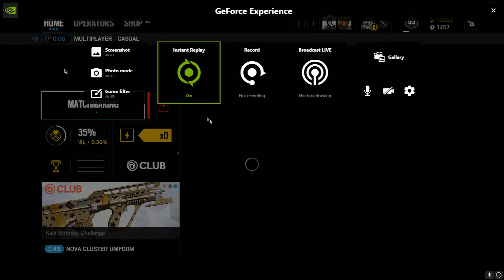top 2 embarrassing siege moments (watchmojo) (very cool)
real capitao hours